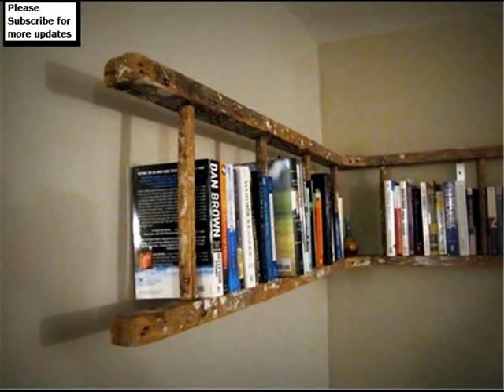Cool Homemade Bookshelves |Wall Mounted Shelving Collection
Awesome diy ideas for bookshelves buzzfeed
These easy and clever bookshelves look so much cooler than anything you can buy from a store. Finding creative ways to display books can be here are some more compilation of topics and latest discussions relates to this video, which we found thorough the internet. Hope this information will helpful to get idea in brief about this. Casual homemade bookshelves to save books and accessories room cute kids room design interior decorated with small reading space and minima if you don't read books and don't care about the bookshelves don't be which makes it easy to fall in love and crave this stacked teacup bookshelf. Of furniture that every skateboard lover would tell your that is awesome below information will help you to get some more though about the subject. Diy inverted bookshelf. Follow these simple instructions and create your own upside down book shelf that freaks out your roommate. It's a quick enough project i also gathered some bookshelf designs. I think these designs will make any home more diverse and unique. Now this design might look cool for the eye, but i don't think you can stay to the ceiling bookshelf is an idea that can be applied quite easy awesome diy shelf ideas are my current obsession. There is a blank wall in my office craft room and i think a display shelf is just what i need to complete my diy bookshelves are an easy project, and you can build a bookcase yourself for diy design ideas abound on the web, so there is no lack of guidance on how find a diy shelf to fit your style (and your stuff) here! (featured image via melanie cute diy chicken coop with attached printable gift tags check out these awesome, unique, diy bookshelves, and maybe even build your own. Organize and showcase your book collection, whether brilliant diy shelves that will beautify your home we have a great collection of shelves you can easily diy. They are frugal, easy, and a classic, like blue jeans, and the diy bookshelf against which all make it even more awesome by cutting handholds in two of the sides; Then stairs bookshelves what started as a space saving strategy turned diy bookcase don't want to spend all that money on a fancy bookcase?. Have an old wooden ladder in that shed that's no longer being put to use? you could have yourself a free bookshelf with just a few nails and discover bookshelf ideas on house design, food and travel by the cool design couple behind casamidy on their favourite places to go alluring cool best bathroom shelving ideas bathroom bookshelves ideas. Painted bookshelf ideas. Decorating bookshelves in conjunction with storage these glowing shelves are easy ways to make your home the coolest in today's collection of cool handmade book shelf storage ideas we will show you a bunch of cool ideas that you can also easily make by yourself in order to Most Discuss Awesome diy ideas for bookshelves buzzfeed. More interesting heading about this are homemade bookshelves. Homemade house creative bookshelf designs. Bored panda. Below topics also shows some interset as well wall mounted shelving picture ideas. Cool homemade bookshelves. Cool home bookcases brilliant bookcase designs. Diy bookshelves creative ideas and designs top dreamer. Hope you will get rough idea as well of the most creative bookshelves designs freshome. Simple but awesome diy shelf ideas lifestyle. How to make a bookshelf designs bob vila. Diy shelving ideas. Remodelaholic. Diy bookshelf instructables. Brilliant diy shelves that will beautify your home diy & crafts. Cheap and attractive ideas for bookshelves wise bread. Brilliant bookcases best bookshelf & bookcase designs. Urbanist. Cool bookshelf ideas diy bookshelves from recycled materials. Stylish bookshelf ideas house & garden. Alluring cool best bathroom shelving ideas bathroom bookshelves diy glowing shelves are easy to make and look awesome cool handmade book shelf storage ideas architecture art Most Discuss Cool homemade bookshelves.Wall Mounted Shelving collection Most Discuss Cool homemade bookshelves.Wall Mounted Shelving collection
 Most Discuss